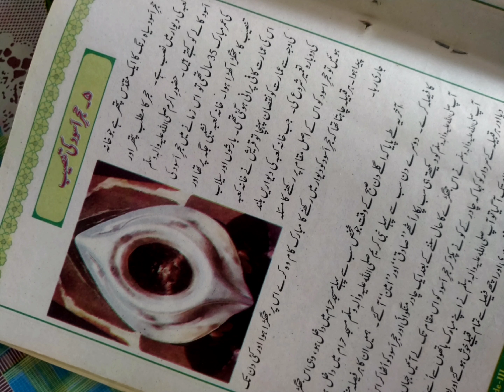🕋❤️hajr e aswad stone history🕋❤️stone from heaven in kaaba#hajre aswad ki tanseeb ka waqia#islamic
stone from heaven in kaaba#hajre aswad ki tanseeb ka waqia#hajre aswad ka waqia#hajr e aswad stone history#hajr e aswad#islamicvideoofficial#islamicinformation#islamicknowledgeinurdu#islamicwhatsappstatus#islamicknowledge#islamicvideo#islamicvideoofficial#respectvideo#islamicstory#intresting#intrestingstory#islamicmaloomat#urdumaloomat#urduknowledge